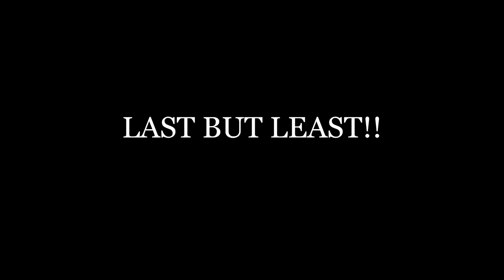EVERY PAIR HAS ITS STORY !!!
PIYUSH GOYAL- crazy.piyush1